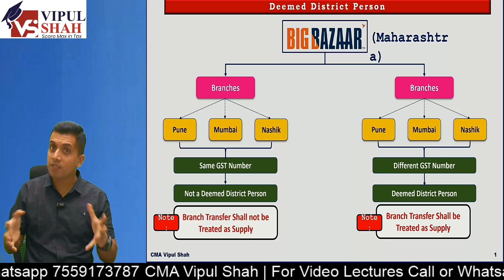DDP under GST क्या है ? | CMA Vipul Shah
CA/CS/CMA Students!
Ready to dive into the world of the GST Council? Gain practical insight and expand your knowledge!
Watch now to unlock an in-depth understanding and become a GST expert! Don't miss out on this opportunity!

🎯 Join our Telegram Group to prepare better for your 2023 CA/CS/CMA Exam. The link as per the course is as follows :

Use the following code to Log In:
1) For CS Executive:-csexe23
2) For CMA DT & GST:- cmainter23
3) For CA Inter:-cainter23
4) For CS Professional - cspro23